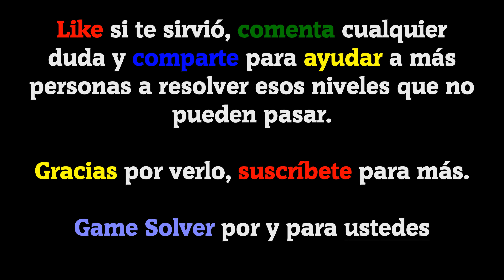𝐁𝐑𝐀𝐈𝐍 𝐁𝐎𝐎𝐌 🤯 | SOLUCIONES NIVELES 81-90 [ESPAÑOL]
Hoy os traigo 10 niveles resueltos del juego:
Brain Boom de Yunbu arcade

ℹ 𝐃𝐄𝐒𝐂𝐑𝐈𝐏𝐂𝐈Ó𝐍 𝐃𝐄𝐋 𝐉𝐔𝐄𝐆𝐎:

Brain Boom es un adictivo juego de rompecabezas complicado y lleno de acertijos y acertijos. Cada uno de los acertijos en este juego es único, original y creativo, diseñado para superar tu límite de pensamiento. Puedes disfrutar con tus amigos con este adictivo y divertido juego de coeficiente intelectual gratuito. ¡Prepárate para responder el cuestionario!

🗣𝐈𝐃𝐈𝐎𝐌𝐀: Español(España) 🇪🇸

🎵 𝐂𝐚𝐧𝐜𝐢𝐨𝐧𝐞𝐬 𝐮𝐬𝐚𝐝𝐚𝐬 𝐞𝐧 𝐞𝐥 𝐯í𝐝𝐞𝐨:
· Blue Nude(De la biblioteca de YouTube).

💲 RESPECTO A LAS DONACIONES (Paypal): Son un incentivo para poder seguir creando contenido. Todas las donaciones irán destinadas en mejorar mi PC que es donde trabajo y guardo todo el contenido.